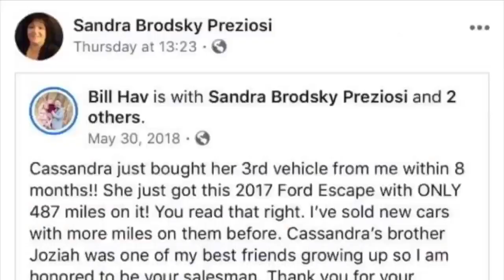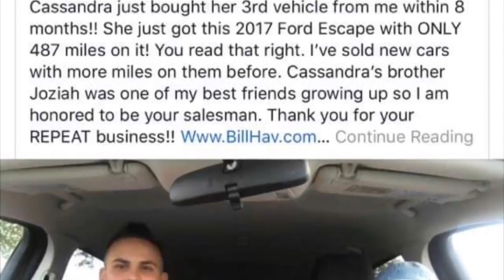Amy!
Amy saw a video that was shared by Cassandra Brodsky and came to see me! So Cassandra will be getting $200!! Just for sharing 🤜🏻🔥🤛🏻 Thank you ladies!!! Any got an AWESOME 2017 GMC Terrain after owning a 2002 Jeep Liberty. Helluvan upgrade!!!